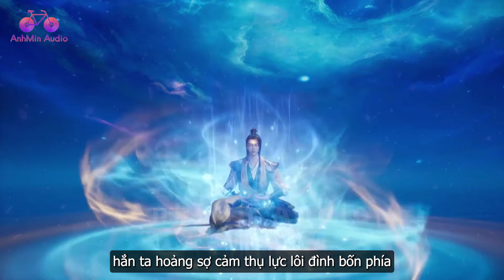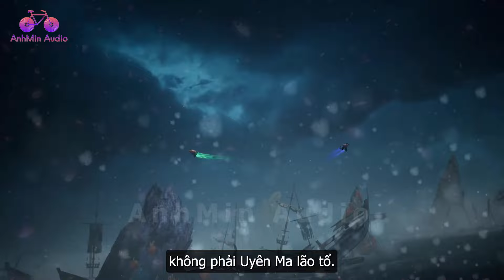EP1472 | Đoạt xa Loạn Thần Ma Chủ | Võ Thần Chúa Tể